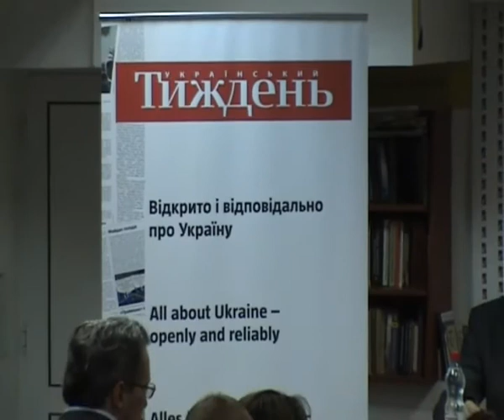Ганне Северінсен про правосуддя в Україні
Про це політик сказала під час панельної дискусії на тему «Повернення в Європу. Виклики для України», яка відбулася 1 жовтня в книгарні «Є».